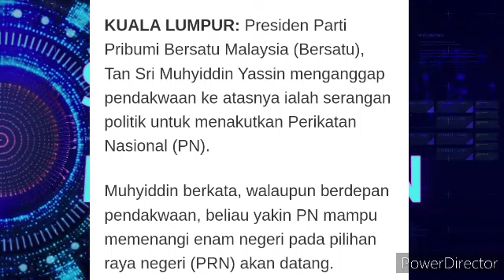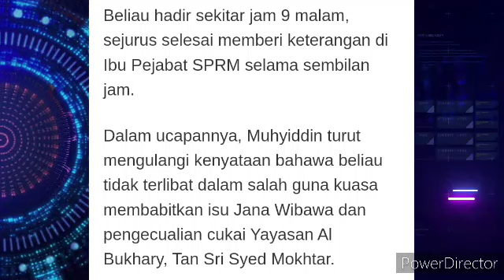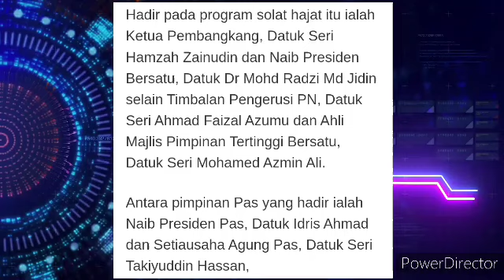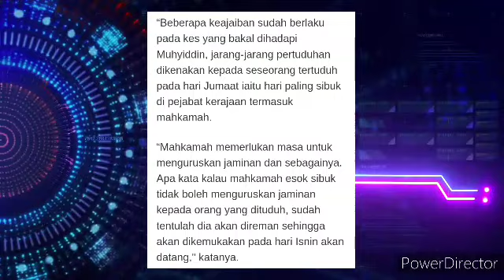PENDAKWAAN KE ATAS SAYA HANYA MENAKUTKAN PN DAN CARA JATUHKAN PN. TAN SRI MUHYIDDIN.